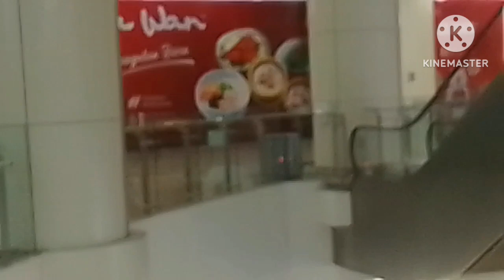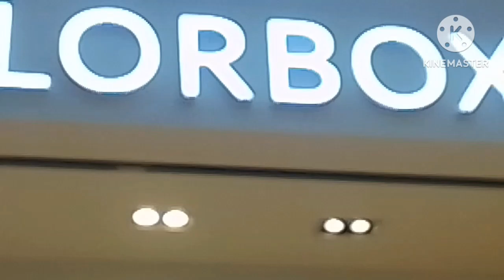(VLOG JALAN2) ME TIME||incesbounty